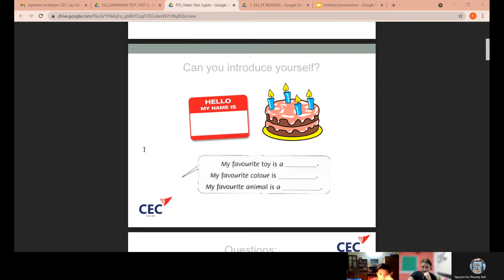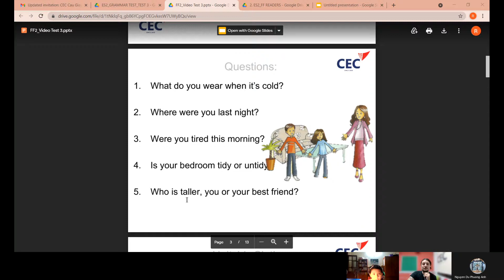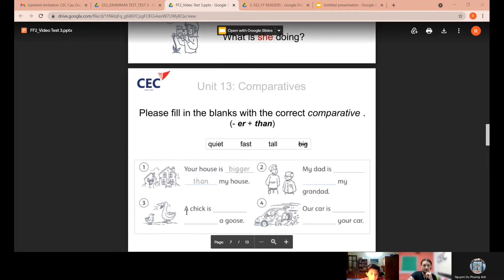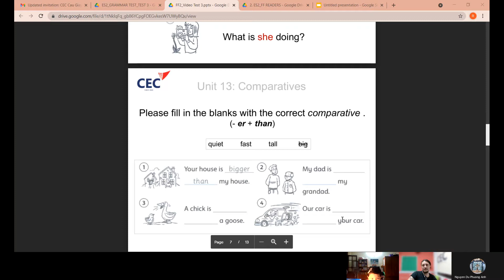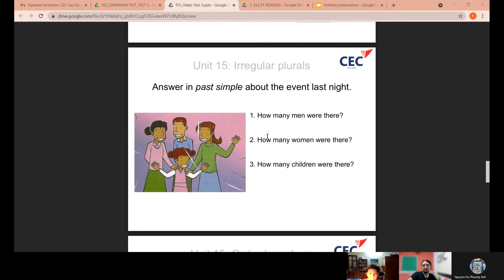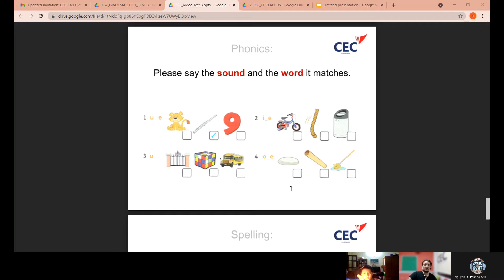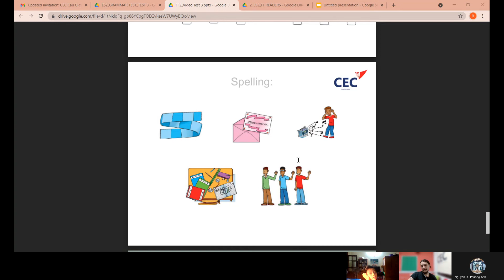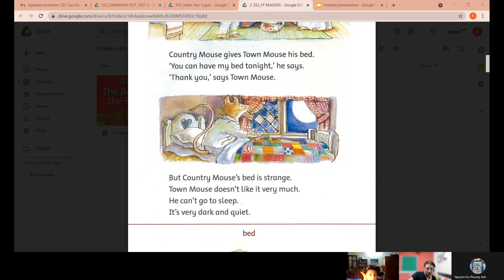CEC | Test in July | Video Test 3 | Bảo Hân